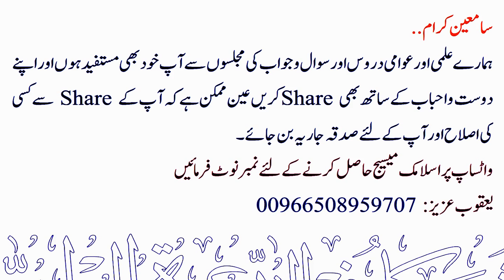Nabi SALLALLAHU ALAIHI WASALLAM ka Difaa aur Kutte ki Ghirat | Sheikh Maqsood Ul Hasan Faizi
💠 آپ صلی اللہ علیہ وسلم کا دفاع اور کتے کی غیرت.
💠 .Nabi SALLALLAHU ALAIHI WASALLAM ka Difaa aur Kutte ki Ghirat